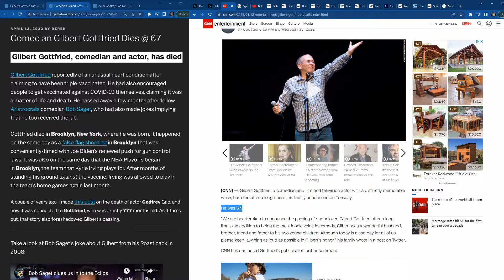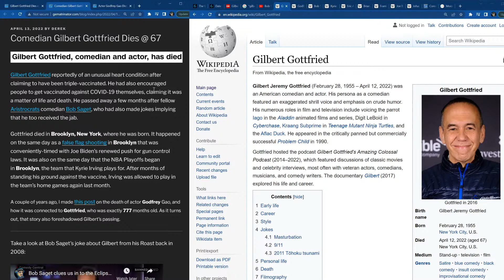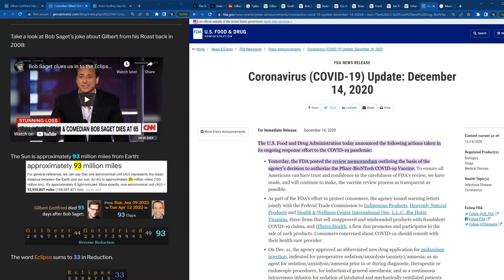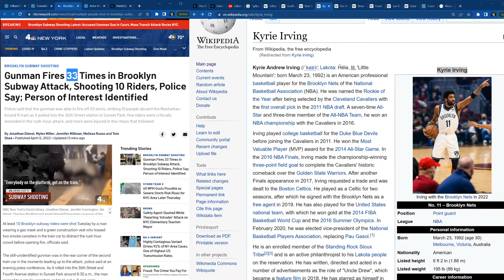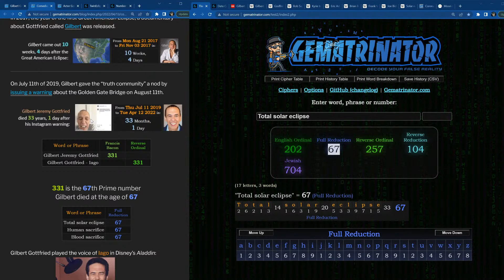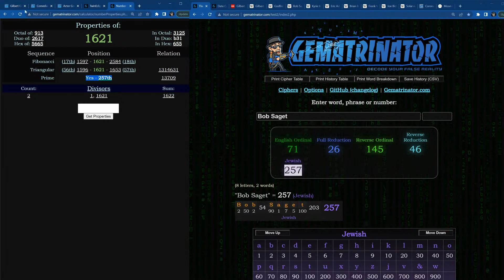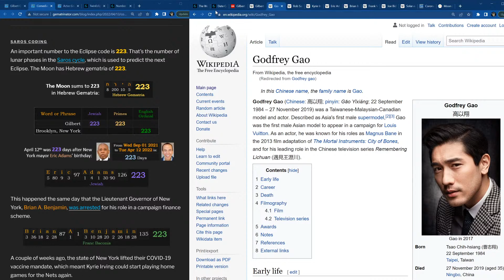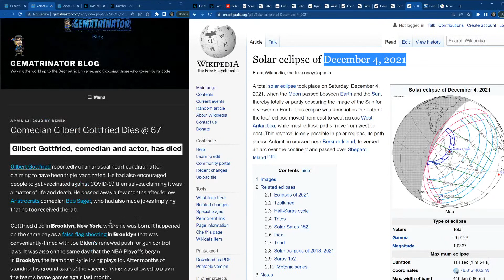Gilbert Gottfried Dies @ 67 - Astrology / Numerology